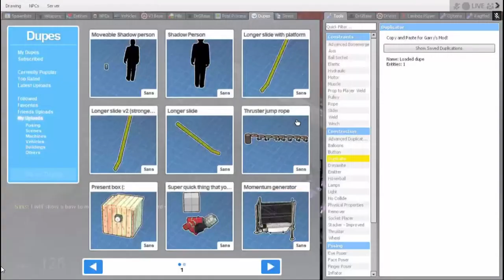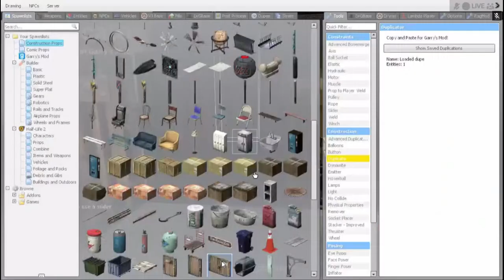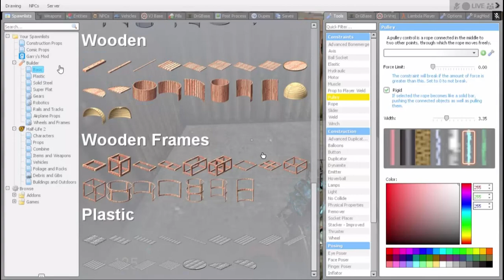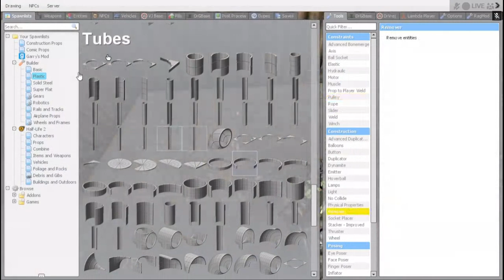How to make a pulley door | Garry's Mod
Nothing much just a small tutorial on how to make interactive doors